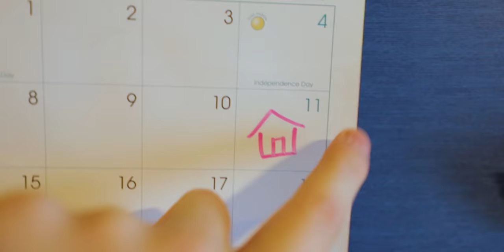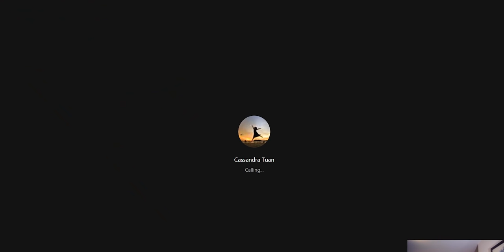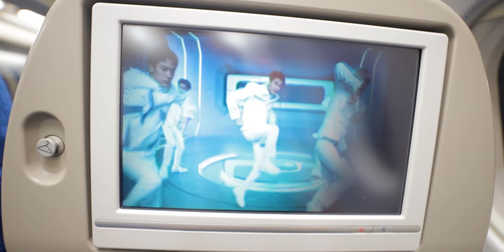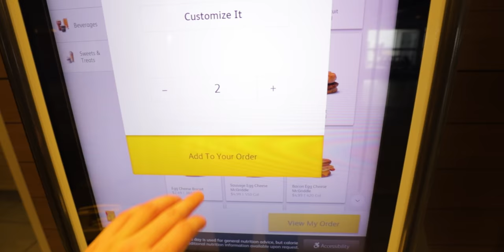Flying Home: Hong Kong to Alaska | COVID-19 Vlog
After nearly 150 Days at Sea, I finally fly home to Alaska during the height of the pandemic.

GEAR:
Cameras: Canon 6D MKII
Lens: Canon 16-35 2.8L MKIII
Software: Premiere Pro CC
Mic: Some random lav mic that I found in my gear bag